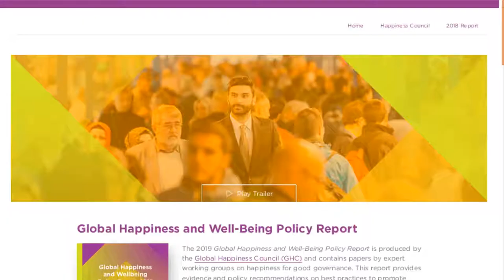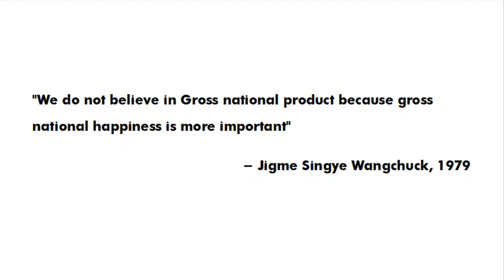The Birth of the World Happiness Report